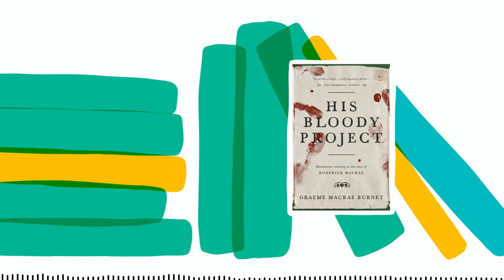September Book of the Month: His Bloody Project by Graeme Macrae Burnet | The Booker Prize Podcast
His Bloody Project tells the story of a fictional 19th-century triple murder in a remote crofting community, through the memoir of the accused and documents such as court transcripts, medical reports, police statements and newspaper articles. The book was shortlisted for the 2016 Booker Prize – and while Paul Beatty's The Sellout took home the award that year, His Bloody Project remained the bestseller of the bunch until the winner was announced. This week, its author Graeme Macrae Burnet joins us in the studio to tell us about the inspirations behind His Bloody Project, what it was like to be nominated for the prize again with Case Study in 2022 and what we can expect from him next.

In this episode Jo and James speak to Graeme about:
- The plot of His Bloody Project and the real-life inspiration behind it
- How the Booker Prize transformed his writing career
- The power of ambiguity and allowing readers to make up their own minds
- Why thinking about readers' reactions while writing can undermine the authenticity of a story
- Why he doesn't plan his novels, so the process of writing remains somewhat of a mystery
- His lifelong fascination with the idea of madness and how views of mental health have changed over the centuries
- What we can expect from him next

- I, Pierre Riviére, Having Slaughtered My Mother, My Sister, and My Brother edited by Michel Foucault
- Madness and Civilization by Michel Foucault

A full transcript of the episode is available at our

The Booker Prizes on TikTok
The Booker Prizes on Twitter
The Booker Prizes on Facebook
The Booker Prizes on Instagram